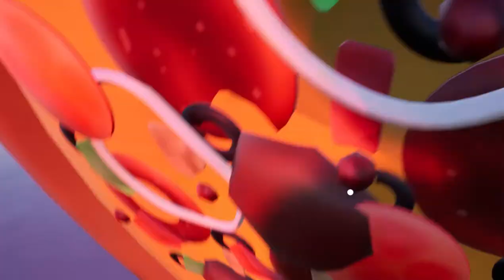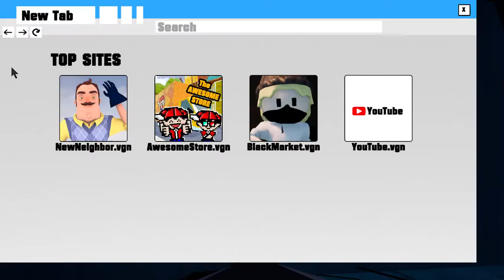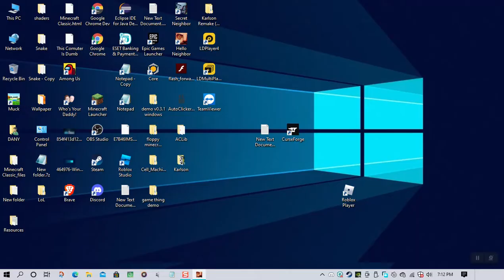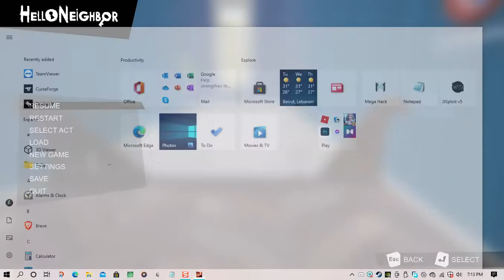Playing The Vgnultamatemod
yes i played it